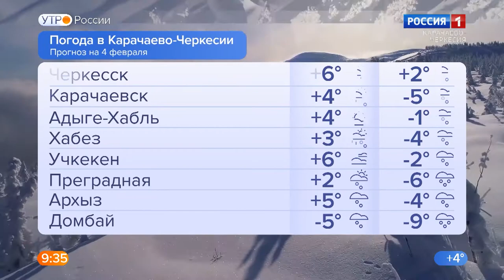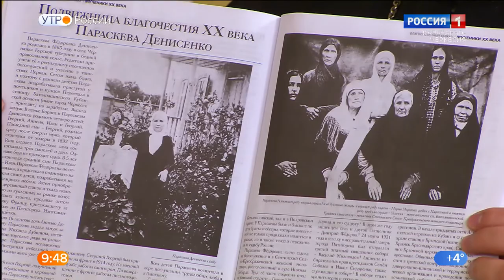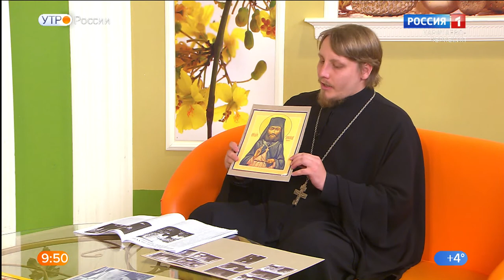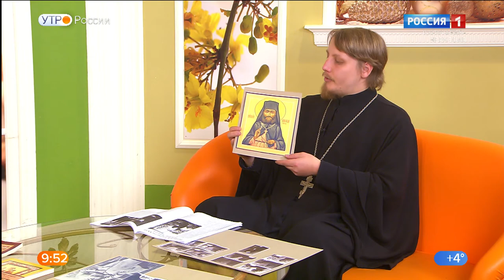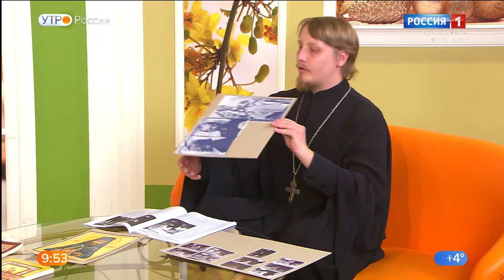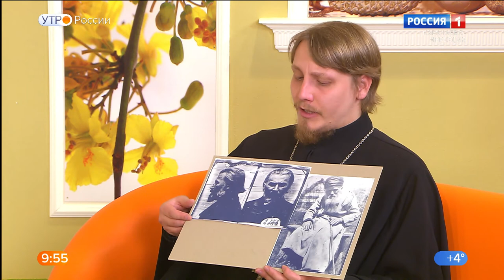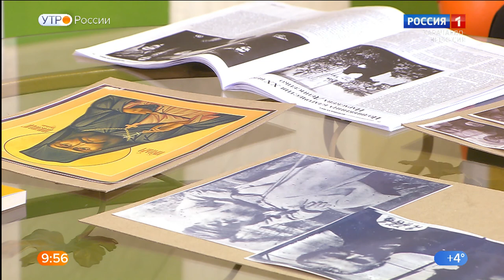Утро России. Карачаево-Черкесия 04.02.2022